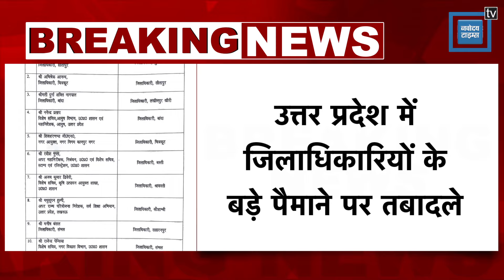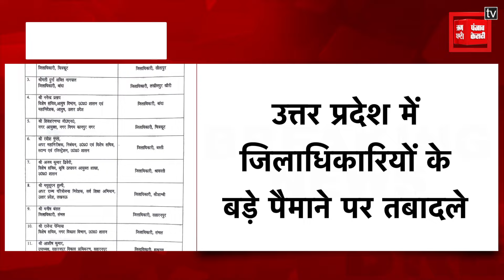UP में योगी सरकार ने एक ही झटके में बदले 12 DM, 2 दर्जन IAS का तबादला